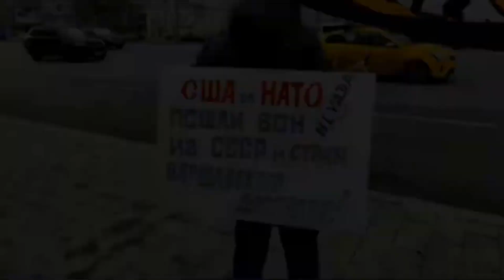ВСТАНЕМ Клип до СЛЕЗ на Баяне (музыка и слова SHAMAN)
Встанем
Пока ещё с вами мы живы и правда за нами
Там сверху на нас кто-то смотрит родными глазами
Они улыбались, как дети, и в небо шагали
Встанем
И ближе к ним станем

Встанем
Пока с нами рядом Господь и истина с нами
Мы скажем спасибо за то, что победу нам дали
За тех, кто нашёл своё небо и больше не с нами
Встанем
И песню затянем

Встанем
И бьётся сильнее в груди наша вечная память, между нами
Встанем
Герои России останутся в наших сердцах
До конца

Встанем
И вспомним всех тех, кого в этом огне потеряли
Кто шёл умирать за свободу, а не за медали
Я знаю, что мы обязательно встретимся с вами
Встанем
И снова затянем

Встанем
Встанем
До конца

Проект "Top Баянист in The World" показывает как Не нужно
играть на Баяне . . .

Поддержи проект и следующий ролик выйдет быстрее ! ! !
P.S. - все средства пойдут исключительно на развитие проекта ( камера , свет , фон , звук )